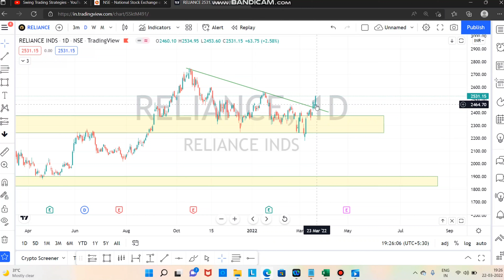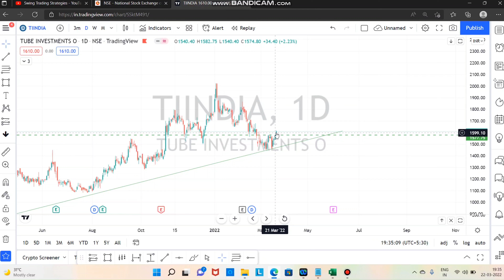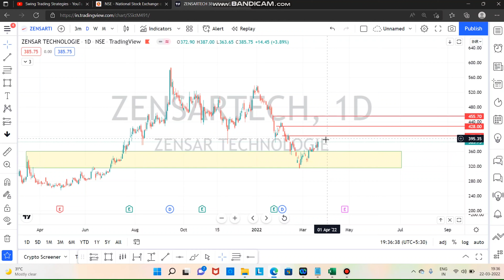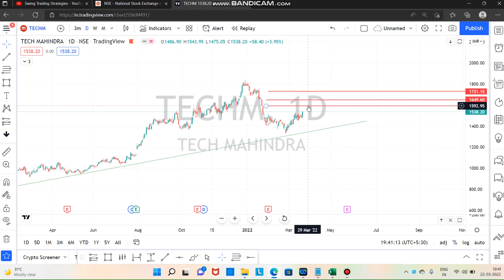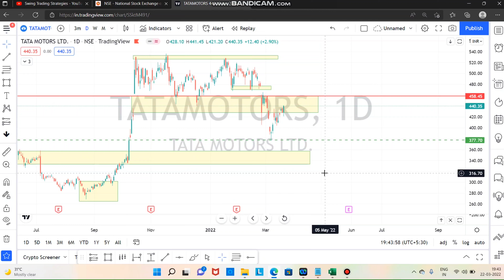Swing trading stocks 23Mar2022 in tamil | Breakout stocks swingtradingstocks stocks for trading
Swing trading stocks 21Mar2022 in tamil | Breakout stocks swingtradingstocks stocks for trading

Swing Trading Strategies Trading view Account ( follow this for Breakout stocks Notifications )

Explained about the Technical Analysis of Nifty and Bank Nifty through Price Action Method in Tamil .